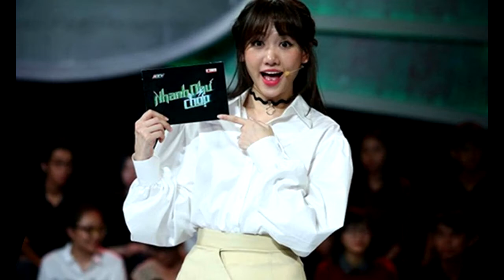Soi khối tài sản trăm tỷ của Trấn Thành - Hari Won | Cặp đôi giàu nhất showbiz Việt 2020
Là cặp đôi nổi tiếng và quyền lực hàng đầu showbiz Việt, Trấn Thành và Hari Won sở hữu khối tài sản "khủng" khiến nhiều người ngưỡng mộ.
Trấn Thành và Hari Won là cặp vợ chồng nổi tiếng của showbiz Việt được nhiều khán giả quan tâm và yêu thích. Trong khi Trấn Thành là ngôi sao đình đám nhất bậc nhất showbiz Việt, anh phủ sóng dày đặc ở các gameshow và tham gia nhiều vai trò khác nhau như diễn viên, MC, giám khảo… Điều đó giúp Trấn Thành có nguồn thu nhập “khủng”.

► Cập nhật tin tức nhanh nhất từ TOP REVIEW